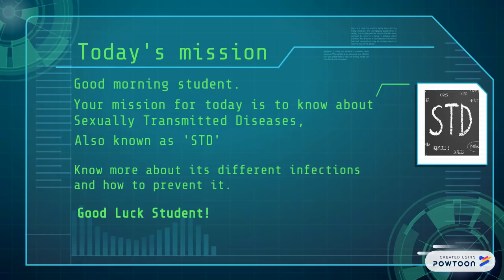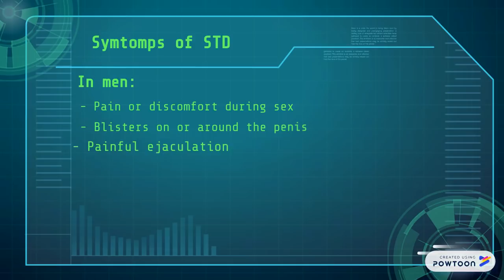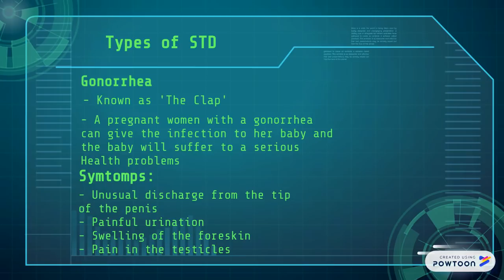SEXUALLY TRANSMITTED DISEASES (STD)